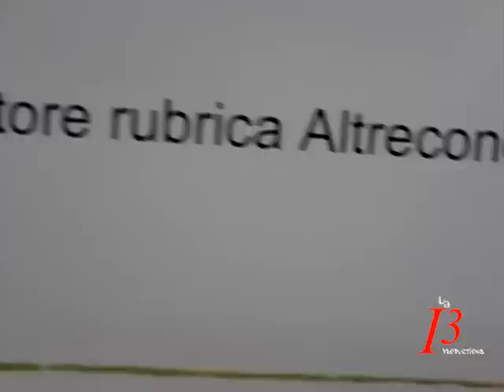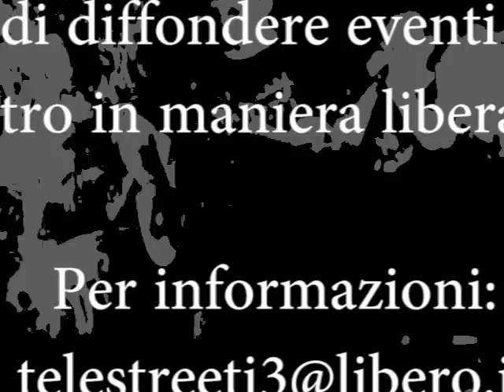ECONOMIA OGGI. I PERCHE DELLA CRISI E POSSIBILI SOLUZIONI. Relatore Roberto Mancini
IL FUTURO DEL COMMERCIO EQUO IN ITALIA: quali criteri?
Riflessioni con ROBERTO MANCINI ( docente universitario e curatore rubrica Altreconomia ) Domenica 18 marzo 2012. In questa riflessioe il professore da una sua idea di quello che oggi rappresenta l'economia capitalistica ed il futuro che dovremmo aspettarci da questa gestione. Poi propone alternative di consumo critico e tra queste si parla di equo e solidale e di come questo stile potrebbe influire positivamente sulla crisi economica di cui oggi tutti subiamo le conseguenze.
Roberto Mancini, nato a Macerata nel 1958, è professore ordinario di Filosofia Teoretica presso l'Università di Macerata, dove è anche Presidente del Corso di Laurea in Filosofia e Vice Preside della Facoltà di Lettere e Filosofia.